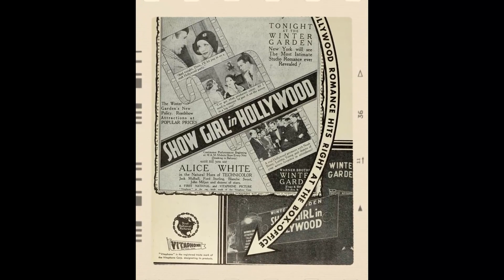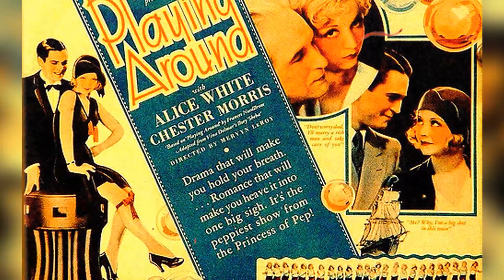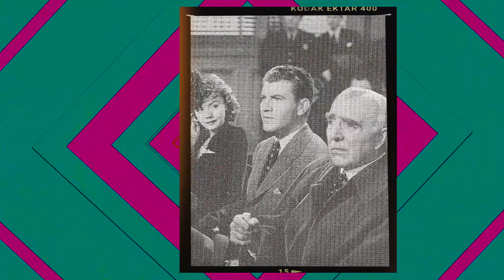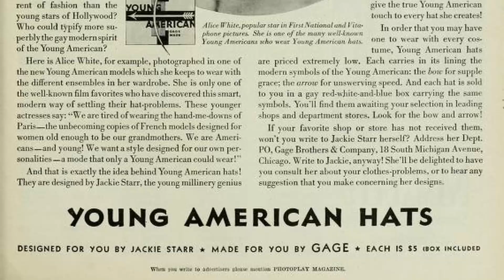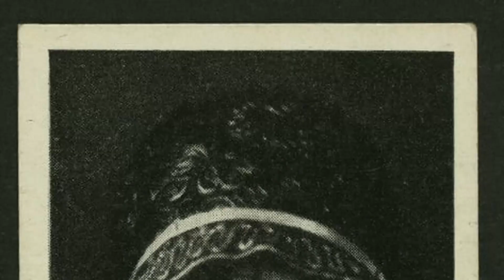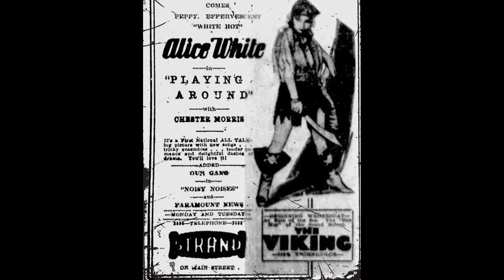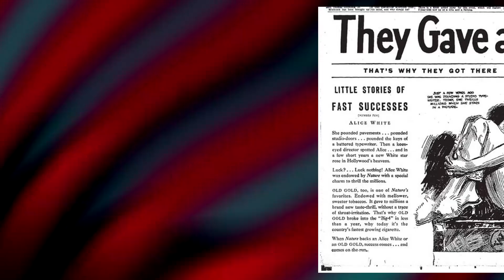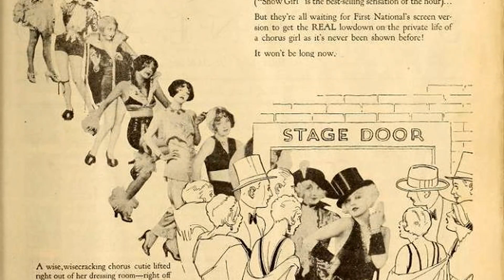Instagram Insights Show: Alice White Is an Unknown Name for the Current Generation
Welcome to the silver screen wonderland of Classic Hollywood, where we celebrate the incomparable Alice White! 🌟

Through triumphs and challenges, Alice White's journey to stardom inspires us all. 🎥

🎬 Lights, camera, and let's embark on an enchanting voyage through Classic Hollywood with Alice White at the helm! ✨🎭
Filmography:
The Ann Sothern Show
Flamingo Road
Girls' Town
The Night of January 16th
Annabel Takes a Tour
King of the Newsboys
Telephone Operator
Big City
Coronado
Sweet Music
Secret of the Chateau
Gift of Gab
A Very Honorable Guy
Jimmy the Gent
Cross Country Cruise
King for a Night
Hollywood on Parade No. A-13
Picture Snatcher
Luxury Liner
Employees' Entrance
Murder at Midnight
The Naughty Flirt
The Widow from Chicago
Sweeth